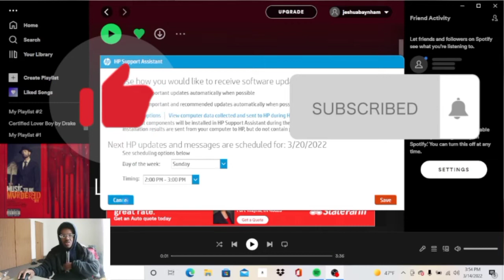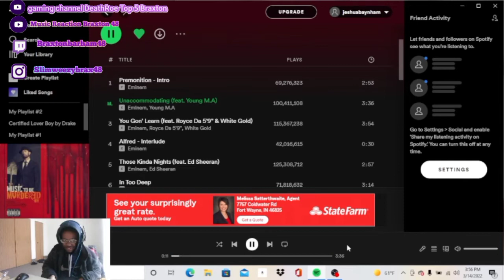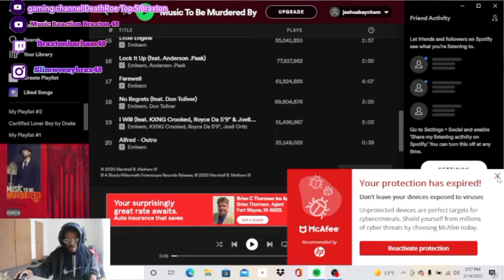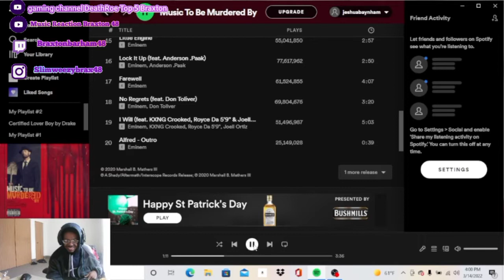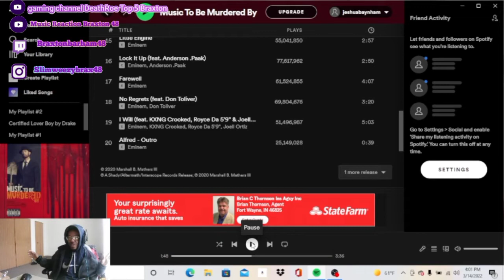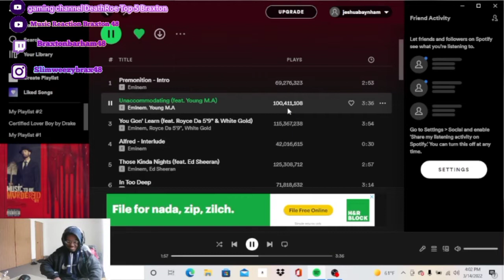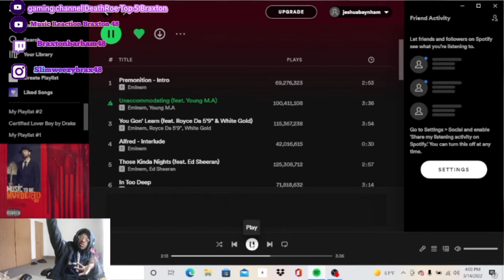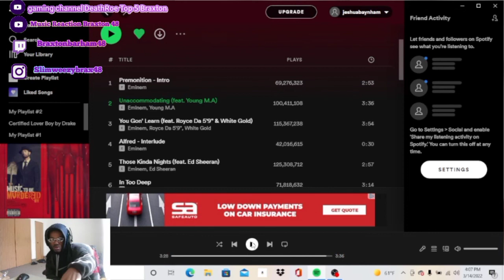Eminem - UnaccommodatinFt. Young Ma (REACTION!!) STILL ROCKING THIS SONG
Eminem - UnaccommodatinFt. Young Ma (REACTION!!)